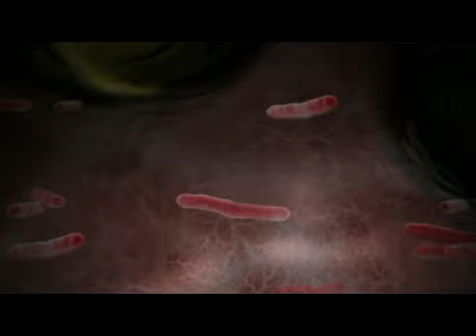Stop TB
Edit and CG By Sa O'pla.